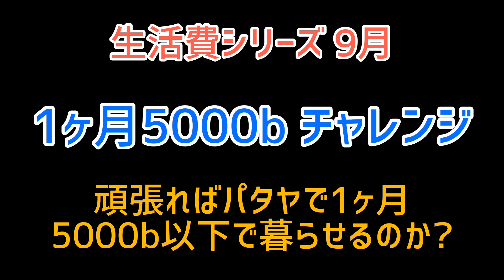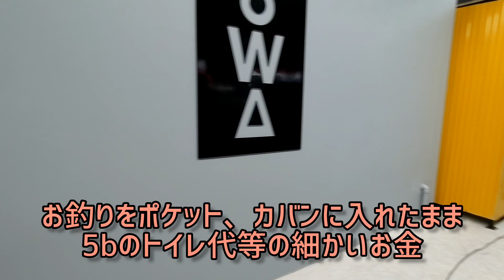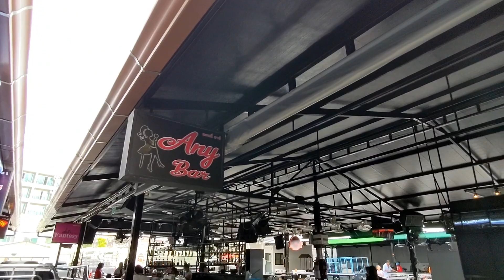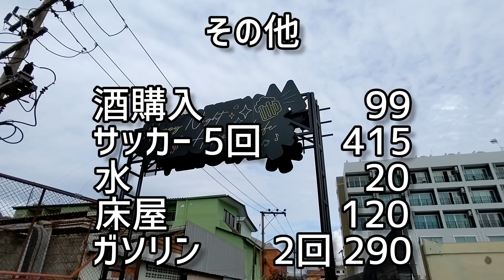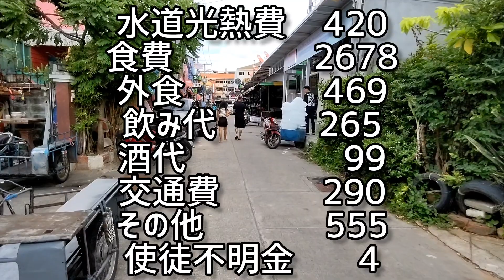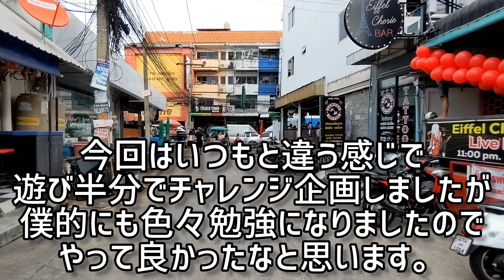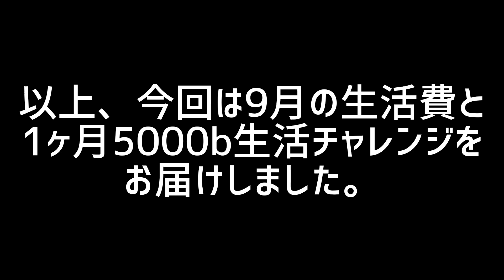【パタヤ】生活費の限界チャレンジ。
2023年9月分の生活費シリーズです。
今回はいつもと違って1ヶ月5000bで暮らせるかのチャレンジ企画も同時にやってみました。
果たして成功するのか?

有料メンバーシップを開始しました。
パタヤチャンネルを応援して頂ける方はぜひご登録お願いします。
特典も色々有ります。